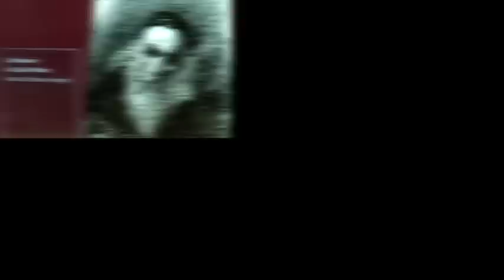Balzac, une vie de roman de Gonzague Saint-Bris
« Parlons de Balzac, cela fait du bien », écrivait Gérard de Nerval.
Suivant ce précepte, Gonzague St Bris offre une nouvelle biographie décoiffante à l'auteur d'« Eugénie Grandet » et du « Père Goriot ».
« Balzac, une vie de roman », le nouveau livre de Gonzague St Bris
« Balzac, une vie de roman », aux éditions Télémaque.
Gonzague St Bris est sur WTC.